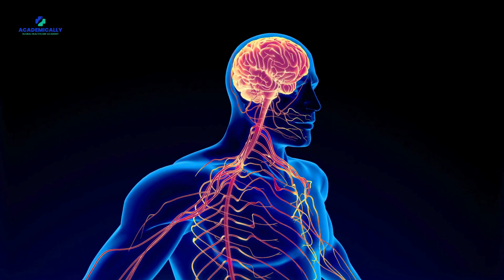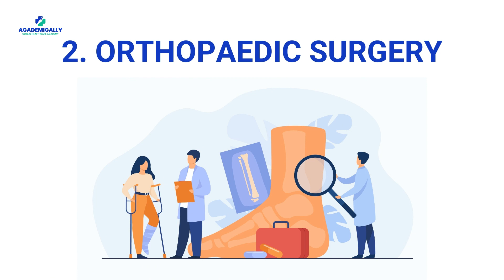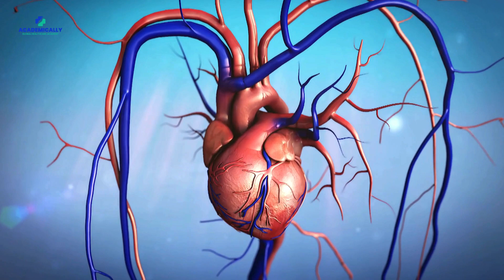6 Highest Paid Doctor Specialties | Highest Paying Doctor Specialties |Dr Akram Ahmad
Are you a medical graduate trying to decide which specialisation to choose? This video is for you.

This video talks about the different specialisation pathways that can be taken by medical doctors and their prospects.

And if you are dreaming of building your medical career overseas, feel free to consult our experts.